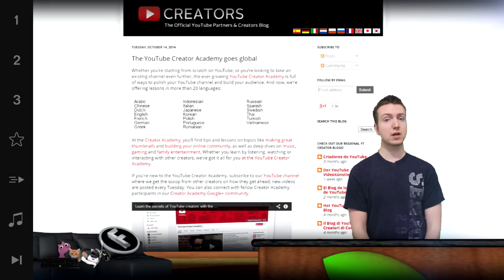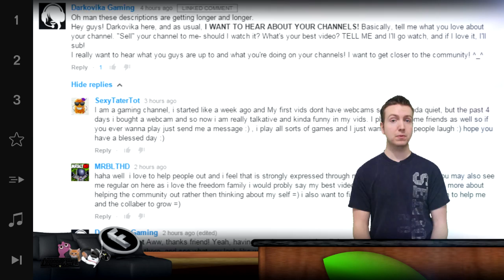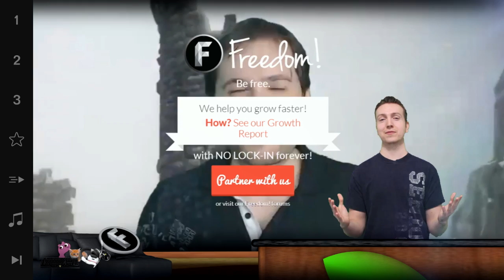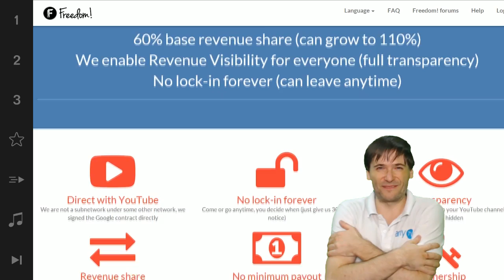★ $100k Day 57 winner - YouTube Creator Academy update!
▼ Freedom!

▼ Network

▼ XSplit

▼ Music